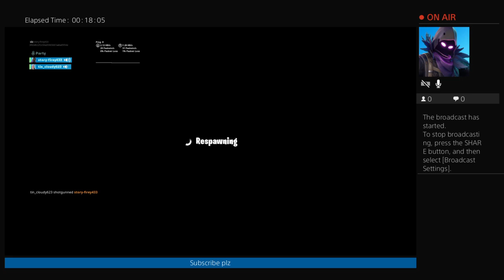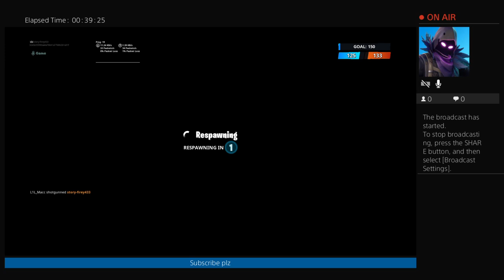1v1s with my cousin